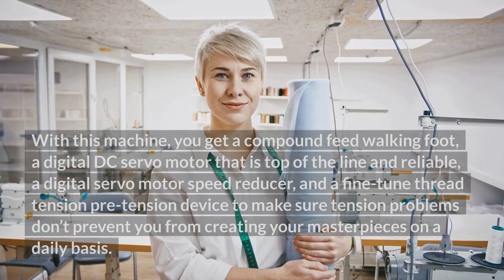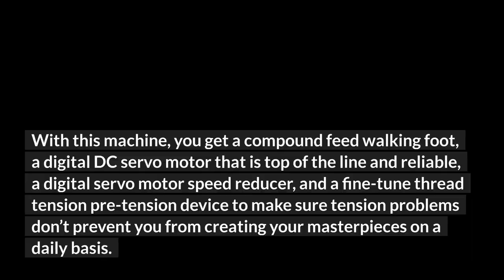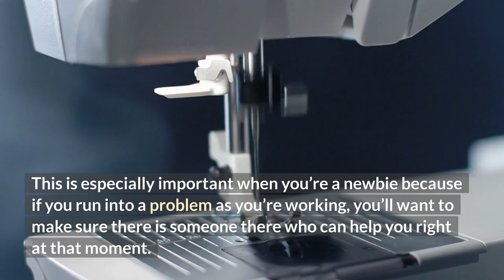Cobra Class 26 Vs Cowboy 3200 Leather Sewing Machines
Cobra Class 26 Vs Cowboy 3200

Cobra Class 26 Vs Cowboy 3200  if you need a good high-quality sewing machine to work with leather products, both the Cobra Class 26 and the Cowboy 3200 are excellent options. Whether you’re working on projects for personal use or you own a small business, the right machine is a must. Both the Cobra Class 26 and the Cowboy 3200 are made for all types of leather items, including wallets, belts, knife sheaths, and so much more. If you’re having a hard time deciding between the Cobra Class 26 vs. Cowboy 3200 sewing machines, keep reading because the information below will help you make the right decision.

Cobra Class 26 Leather Sewing Machine

First of all, the Cobra Class 26 leather sewing machine is a scaled-down version of the Cobra Class 4 machine, yet there are some definite noticeable differences. With this machine, you get a compound feed walking foot, a digital DC servo motor that is top of the line and reliable, a digital servo motor speed reducer, and a fine-tune thread tension pre-tension device to make sure tension problems don’t prevent you from creating your masterpieces on a daily basis. With the Cobra Class 26 sewing machine, you can work with all types of fabric and leather that is up to five-eighths inches thick.

The Cobra Class 26 machine is perfect for sewing handbags and purses, holsters, and other items, as well as all types of craft and home-decorating projects. You can use thread sizes 46 through 407, and it makes all of your leather projects much easier to work with. This machine is similar to other Cobra machines made for sewing leather but provides you with an easy way to work with leather, similar to what a cylinder arm machine can do. It is made for light- and medium-duty leather work and is easy to work with, even if you’ve never sewed with leather before.

With the Cobra Class 26 leather sewing machine, you get a 10-inch cylinder arm, a U-style bobbin that is large and loads at the top of the machine, and the ability to use needles from #16 to #24. The stitch length is 3 to 10 stitches per inch, and the machine comes with accessories such as a 10-pack of size 22 needles, four bobbins, spool of 138 Natural Thread, thread stand, LED super beam lamp, and owner’s manual.

Cowboy CB3200 Leather Sewing Machine

The Cowboy CB3200 is an industrial sewing machine specifically made to work on leather projects, as well as bioplastic materials, cloth, webbing, and many others. With the CB3200, you can sew up to half an inch of saddle leather and use nylon or polyester thread up to #346. The sewing surface height is 37 inches from the floor, and it has a table that is 22” x 48” in size. The table is also U-shaped and therefore allows you to sit at it when working on your projects, which is convenient. When you sit down at the machine, you can work on standard and thinner fabrics easily.

The CB3200 leather sewing machine even comes with a cylinder arm that is 10.5 inches in length, making it perfect for making saddle bags, belts, collars, and even holsters. It has a compound triple-feed walking foot that allows all layers of the fabric to move together, as well as stainless-steel presser feet, which Cowboy calls harness feet. The machine can accommodate needles (7x3 or 794) that are #18 to #27, and you get large-capacity ⅞” x 1” bobbins to accommodate your projects. The maximum speed of the machine is 800 RPM.

Best of all, you get everything you need to begin using the machine immediately, including bobbins and a pack of 10 needles that matches your preferred thread size. The machine accommodates a max stitch length of two per inch, and you also get a high-torque servo motor, ball bearing 3:1 speed reducer, and a front panel speed control knob. There are upgrades and accessories available should you choose these options, and the CB3200 also comes with a limited lifetime warranty.